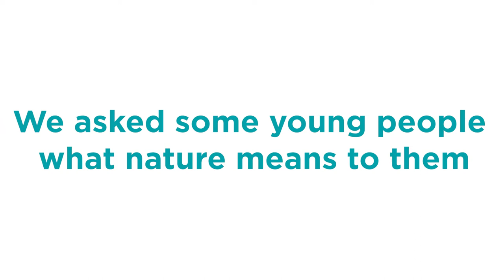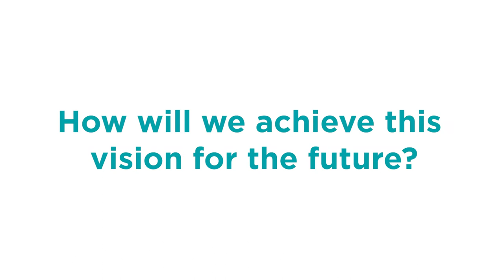Nature and Us - views of young people